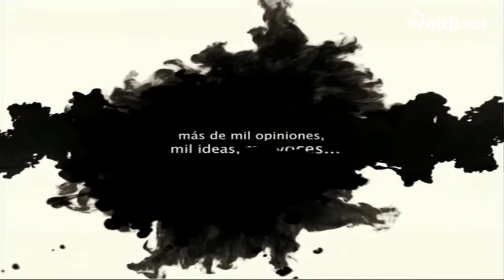Radio Euskadi, lo ves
Selección de las mejores promos de EiTB. Promos que se han hecho famosas por derecho propio debido al humor que las caracteriza.